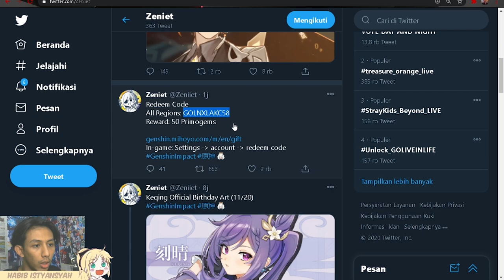CODE REEDEM TERBARU 50 PRIMOGEMS BURUAN SEBELUM EXPIRED - Genshin Impact Indonesia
Redeem Code
All Regions: GOLNXLAKC58
Reward: 50 Primogems

YANG MAU TAU SPEK PC GUA
►PROCESSOR : I7 860
►VGA : GT 1030
►RAM : 12 GB